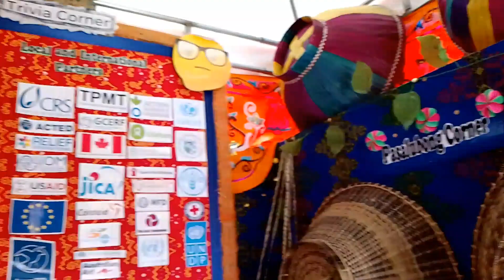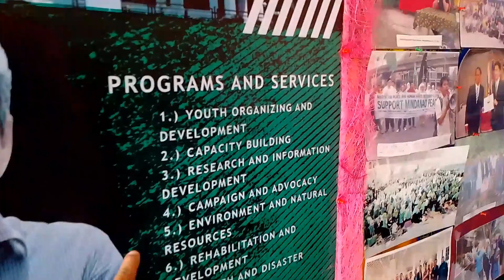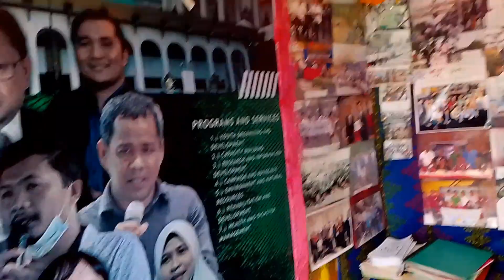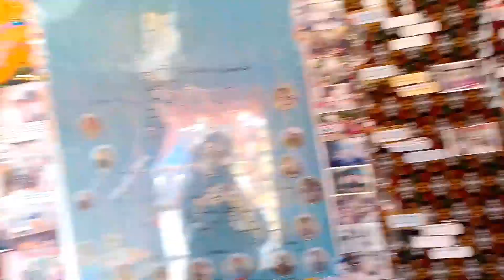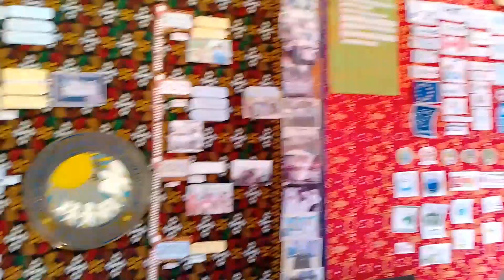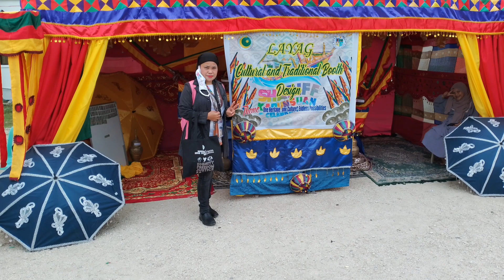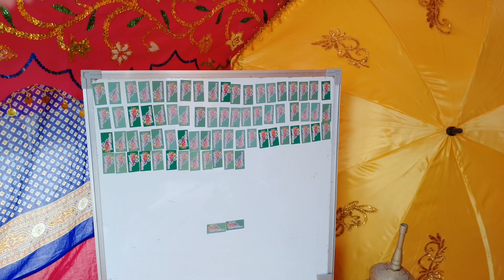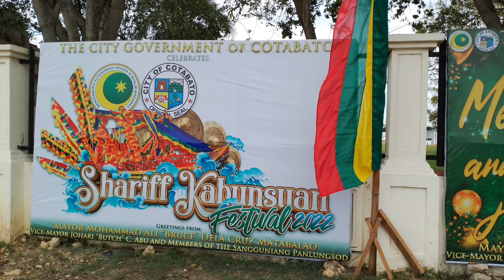Shariff Kabunsuan Festival presents for the Cultural , Heritage Booth Competion...